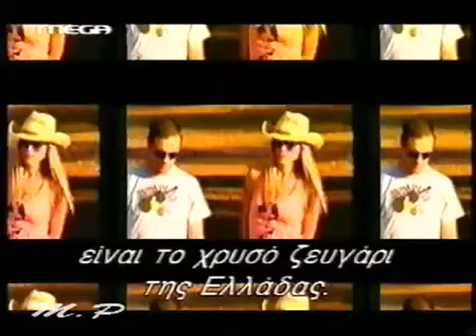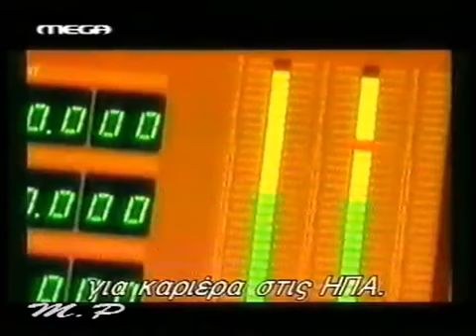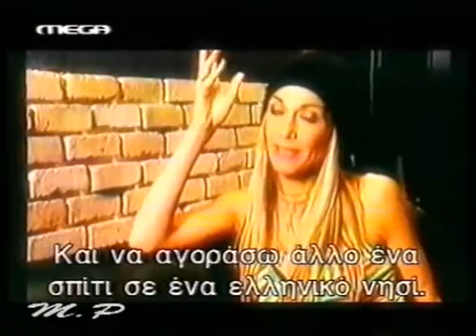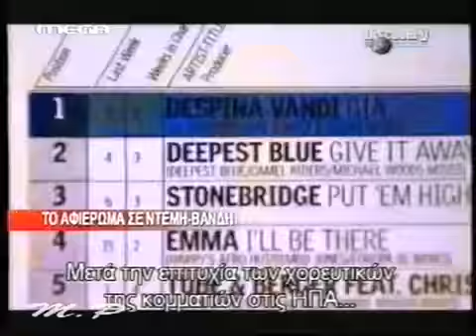Νικολαίδης Βανδη στο Discovery